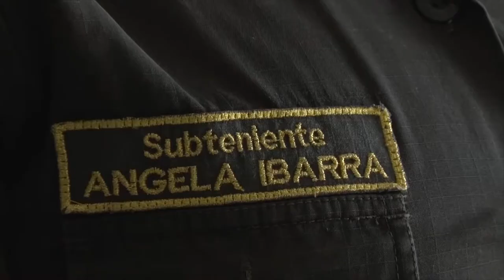POLICÍA ENTREGA BUEN BALANCE DEL FIN DE AÑO EN SONSÓN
Un buen balance dejó el fin de año en lo relacionado a la seguridad y el orden público en el municipio de Sonsón.